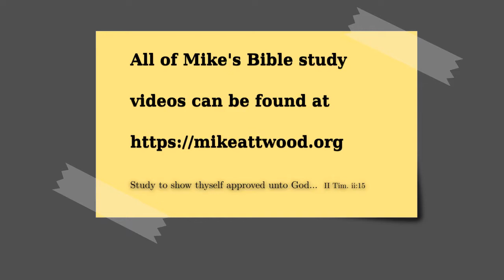Judges 11:12-28 Land for Peace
We are going to see Jephthah's vindication of Israel.  He is going to negotiate peace with the Ammonites, and they are going to respond, "OK, you can have peace as long as you give us your land".  Afterwards we will see Jephtha's victory and his vow in the final section.

Jephthah -- whom we have seen leading a band of brigands in the area of Tob, a man accustomed to conflict -- the first thing he does when asked to be a military leader is to negotiate peace.  We learn that he's got a good grasp of the word of God and that he is eloquent.  As a man of war he knows he doesn't want any more of it.

Jephthah's name means, "to release, to open".  He opens his mouth and what comes out is the word of God.

The whole dispute is over who owns the land.  That question resonates to this very hour regarding Israel.

There are three parts to Jephthah's argument:
  i. an argument from history in verses 14-22
 ii. an argument from theology v23-24
iii. an argument from experience v25-27

This is a good method for us to remember when in a confrontation:  start with history, move to theology, and put our personal experience last.

Who actually owns the land?  It doesn't belong to the Ammonites, it doesn't belong to Israel, and it doesn't belong to the Palestinians.  Several portions of Scripture are examined to show that God himself claims and holds title to the land of Israel.

Jephthah says that Israel did not take away the land from Moab and Ammon because God told them not to.  The land in dispute now was never in possession of the Ammonites; it had been occupied by the Amorites, and God gave it to Israel.  So the Ammorites' claim is false; they had no historical basis for a quarrel with Israel.  The king of the Ammonites was distorting the truth to cause a conflict.

In the ~319 years since Israel possessed the land, they had never made a claim until this point.  If it really was their land, why did they wait 300 years before claiming it?  We can see this happening in modern times:  In 1948 when Israel was declared a nation by the UN, suddenly people became interested in land that had been considered a wasteland for hundreds of years.

We can trace God's dealings in history and we know that everything we believe has a historical basis.  If you have a modern sect, such as the Mormons, come to your door, they won't be able to give you any historical basis for the Book of Mormon.  Christianity has deep roots that go back to the first man.

If we come to the Scriptures with a bowed will, then God will reveal great truths.  But if we say, "I want to understand, but I don't want to do this or that", then we are going to have a hard time hearing His word.  May we be submissive, to have willing hearts that delight to do His will.